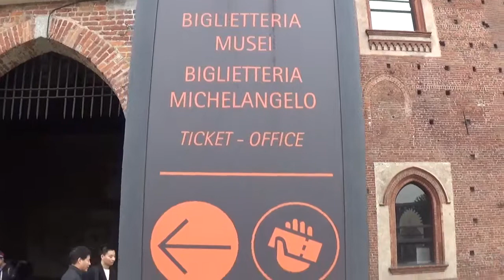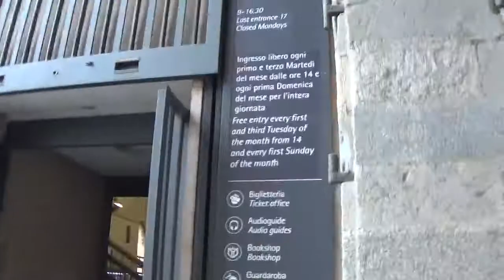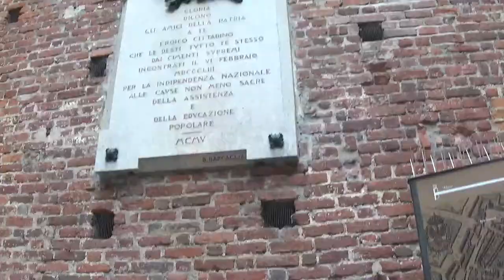cairoli1 milan italy